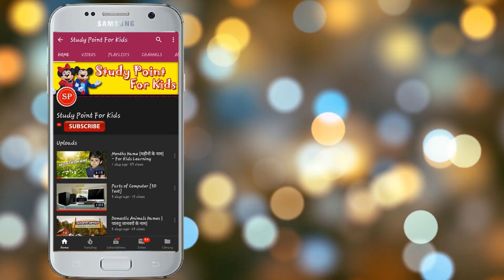Shapes name | आकृति | for kids learning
Shapes name | आकार | for kids learning

नमस्कार दोस्तों,
                           Mere iss channel par baccho ke education se related video aati hai.